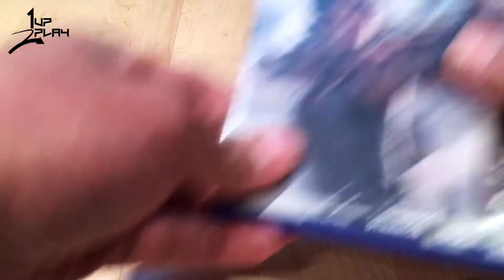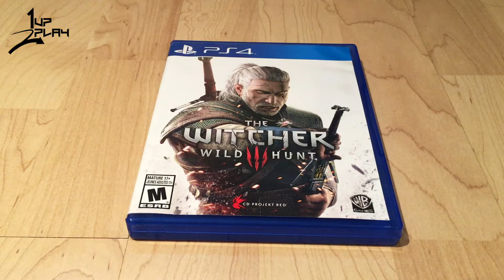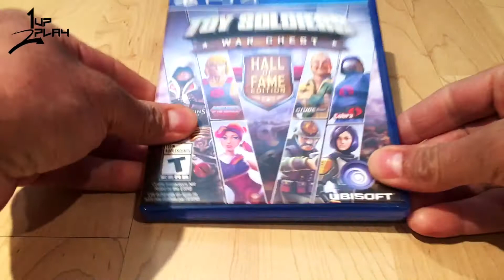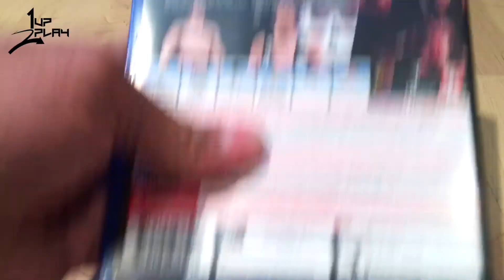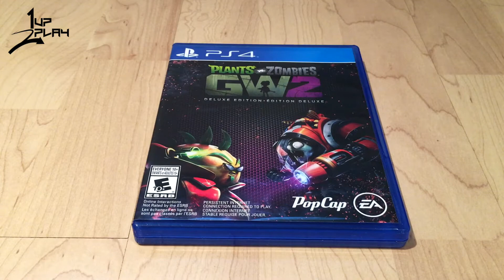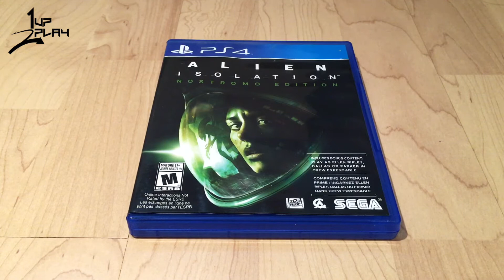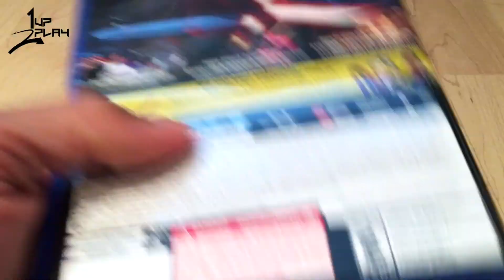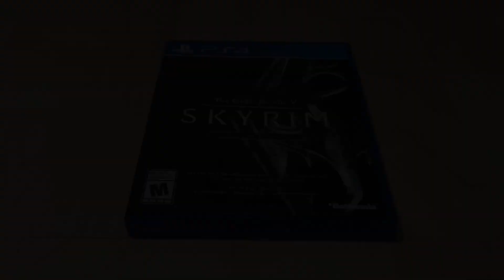COLLECTION PLAYSTATION 4!